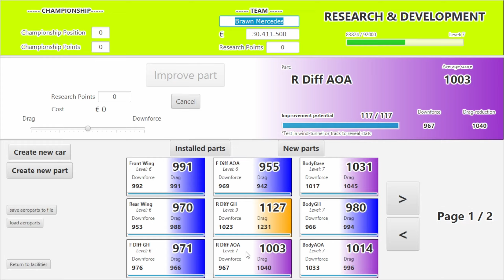Assetto Corsa: Formula Championship Alpha v0.2 Release Trailer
It is finally here: Alpha-v0.2!
The app grew 3 times in size and it has fun creating this for you all! Everything has changed and most of the features have been reworked. This update is aimed at fixing some of the largest bugs that were withelding people from playing, and to aim to improve and simulate the experience of building your team and car over the season by adding team facilities which will let you create, improve, test, and research your car and have a better feeling of Research & Development over the course of a single season.